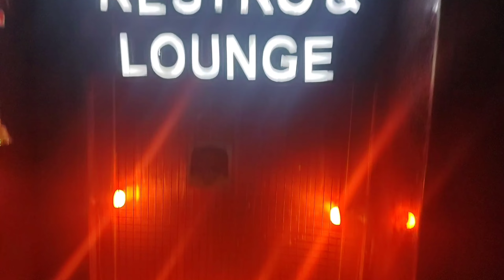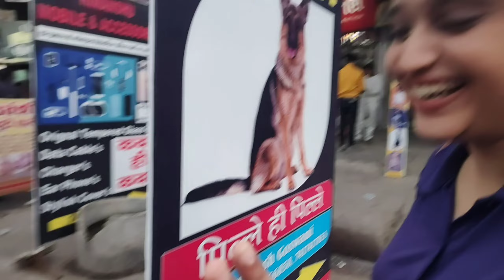Celebrating My Birthday with Hostel Friends || Dental College Life Vlog || Priya Raj